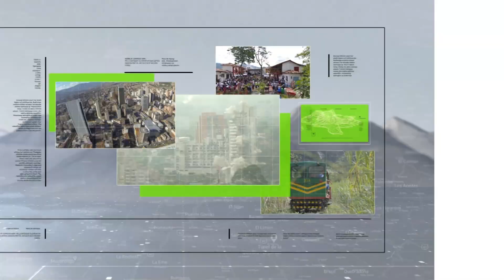Festival de Festivales no es solo fútbol - Teleantioquia Noticias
En el Festival de Festivales se encuentran 19 disciplinas deportivas en competencia y este sábado han comenzado las actividades.